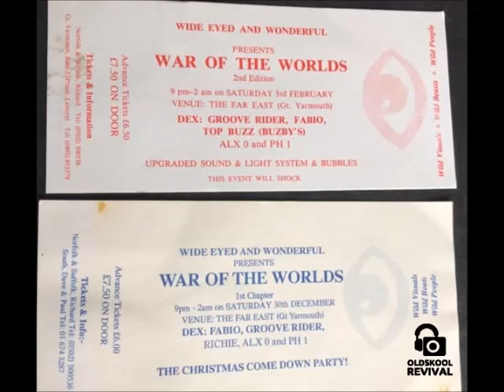DJ Grooverider Live @ War of the Worlds, Gt Yarmouth, February 1990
DJ Grooverider Live @  War of the Worlds, The Far East, Gt Yarmouth,  February 1990 party.

One of Norfolk's first raves which went on to be the infamous 'Dance Paradise' from 1990 onwards.

Shout out to all the Norfolk, Suffolk, Essex & Cambs crews ))

To show some appreciation and to help keep our channel running ad free please see here 👇👇👇👇👇

For hard copies of these videos or If anyone has any oldskool VHS videos they would like digitally encoding for the channel drop me a message in the comments section below 👇👇👇👇👇👇

More videos, music and flyers coming soon ))